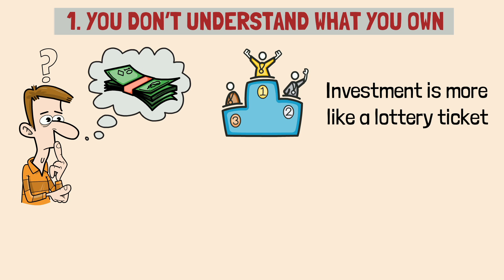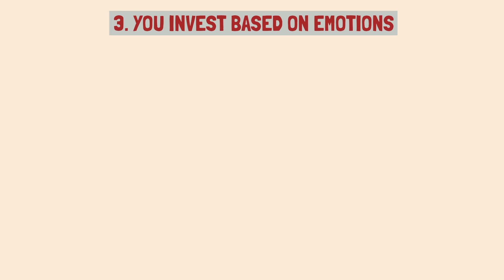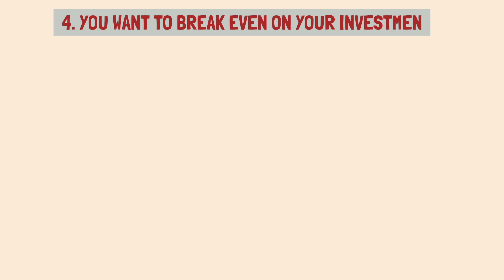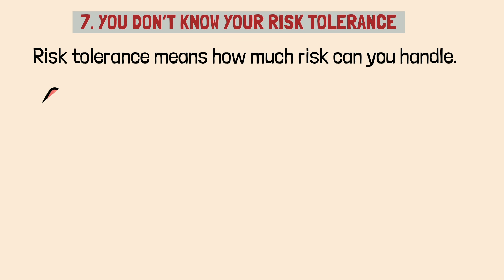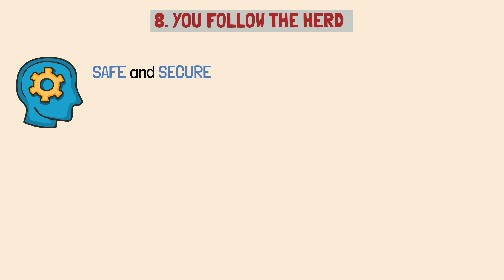10 Reasons Why Most Investors Lose Money | Stock Market | Investing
This video covers the Top 10 reasons why most investors lose money in the stock market. Investors can gain or lose money from their investments but knowing these rules will equally help an experienced or a novice investor to avoid some losses.